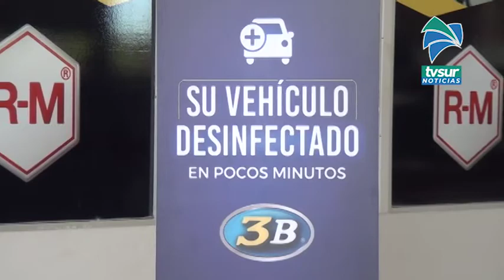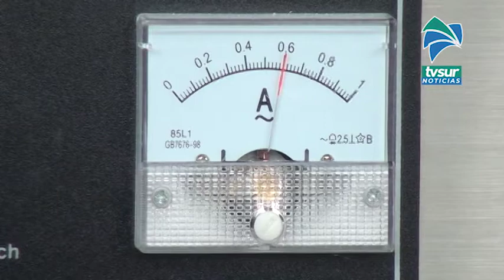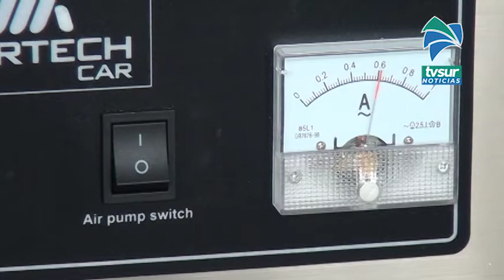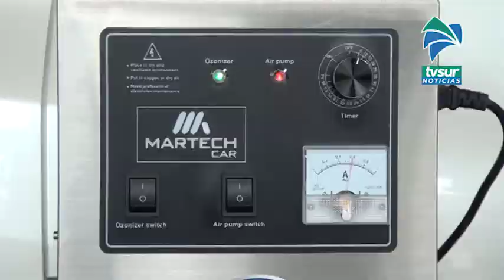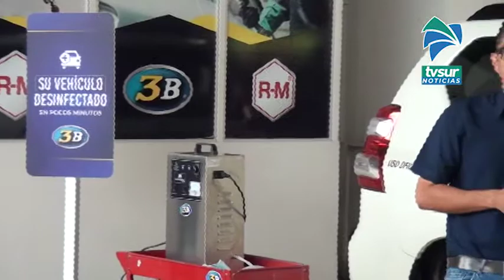Taller 3B brindará servicio gratuito de desinfección con gas ozono a vehículos de primera respuesta